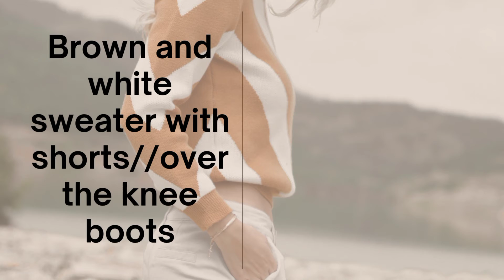FASHION TRENDS FOR WOMEN 2021 | cute rainy day outfits to try out | what to where when it rains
Looking for a perfect outfit when it rains? Take a peek at some cute rainy day outfit ideas to keep you dry whether it's cold or warm outside. Fashion ideas to try out when it rains. Affordable outfits for women.